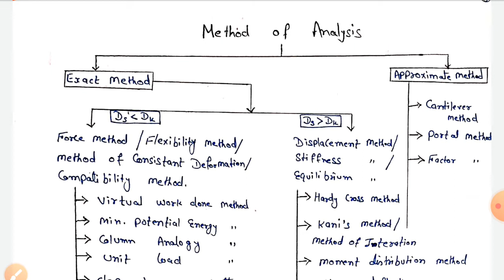Method of analysis # Force Method # Displacement Method # Method of Analysis of Structure #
This is 3rd video of structure Analysis series. It include Methods of Analysis of Determinate and indeterminate Structure.